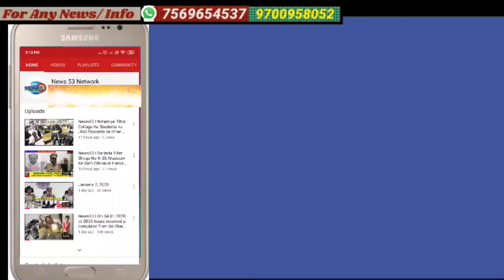News53|Kutton Ke Hamle Me Ek Masoom Ki Jaan Chali Gayi | Asad Baba Nagar | Kishan Bagh| Bahadurpura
Kutton Ke Hamle Me Ek Masoom Ki Jaan Chali Gayi | Asad Baba Nagar | Kishan Bagh| Bahadurpura PS Hudud| Hyderabad| Telangana|

Tafseelat Ke Mutabiq Kishan Bagh Asad Baba Nagar Ke Ilaqe Me Rehne Wala 10 Sala Mohammed Ayaan Khelte Hue Musa Nadi Ki Dewaar Par Kar Ke Udhar Gaye Jahan Par Awara Kutton Ne Us Par Humla Kar Diya Aur Muqe Par Hi Ladke Ki Maut Hogayi

Ittela Milte Hi AIMIM Ke Corporater Janab Hussaini Pasha Sahab Bache Ke Makan Pahunce

Aaye Dekhte Hai Aage Ki Tafseelat